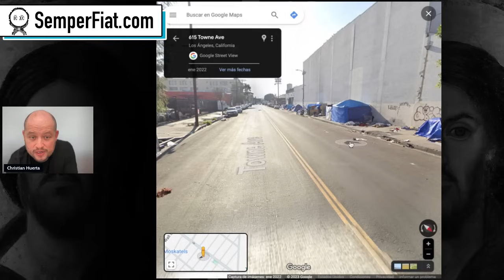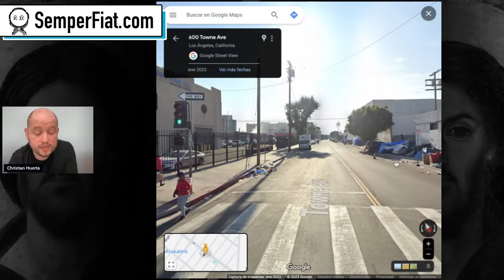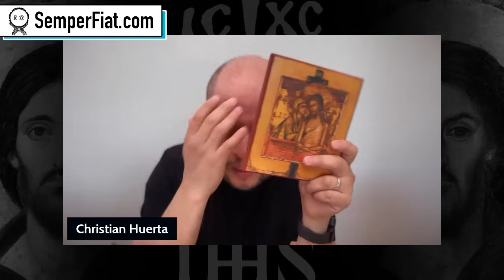Avisos por mi Matrimonio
No se permite descargar este vídeo sin previa autorización de Semper Fiat

Para donar por Zelle, contactarme a mi telegram: chhoficial

El cruce en Skid Raw: 6th & Towne

Christian Huerta.